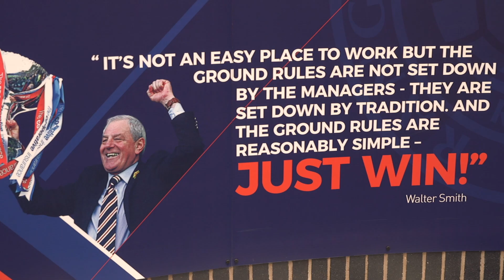TRAINING | Preparing for Rapid Vienna